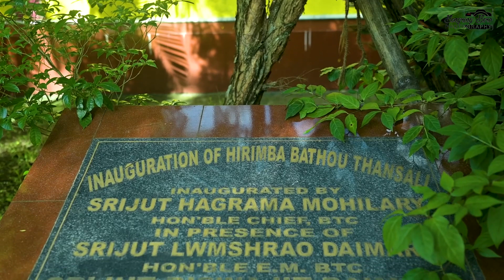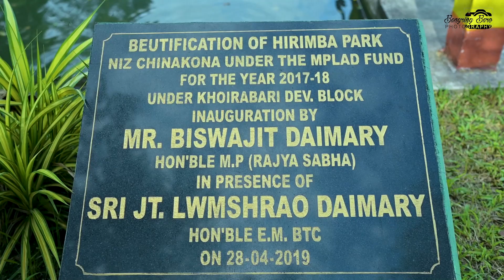HIRIMBA BATHOU MANDIR II Cinematic Shots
Mandir Location : Chinakona, Khoirabari, Udalguri, Assam, 784522